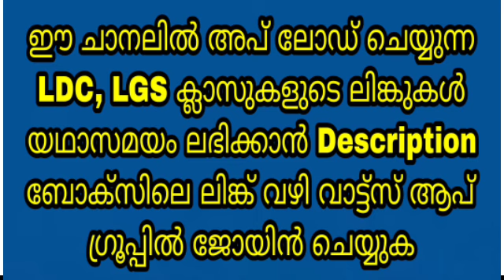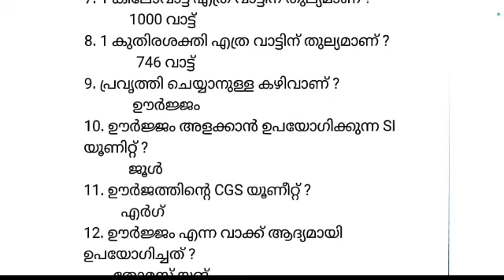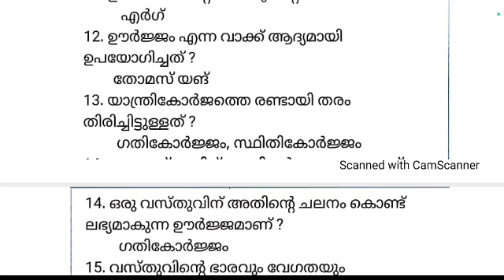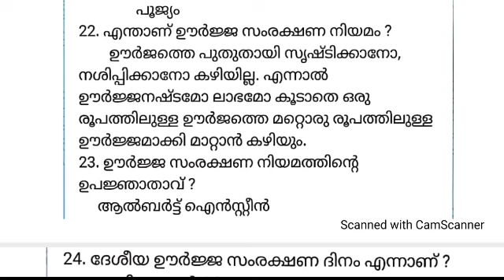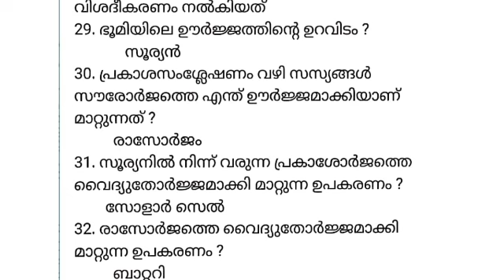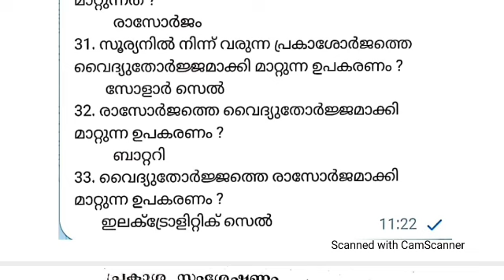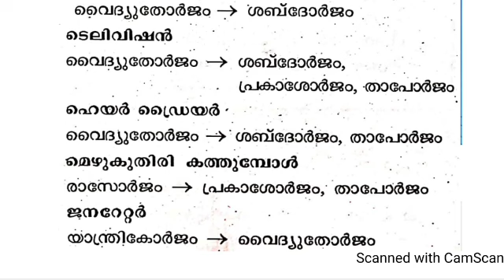LGS 2024 - SYLLABUS CLASS - 70 - ഭൗതിക ശാസ്ത്രം - പ്രവൃത്തിയും ഊർജ്ജവും - LDC - LP UP KERALA PSC